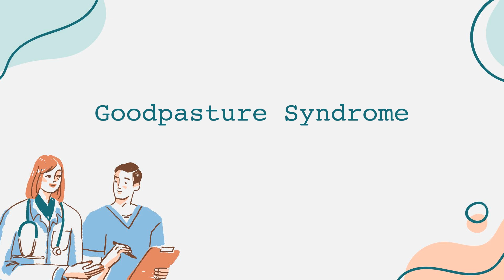Goodpasture Syndrome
General health information regarding a disease state. Content created leveraging AI with the goal of bridging access across communities. Please flag any suggestions or errors in the comment section. Thank you!